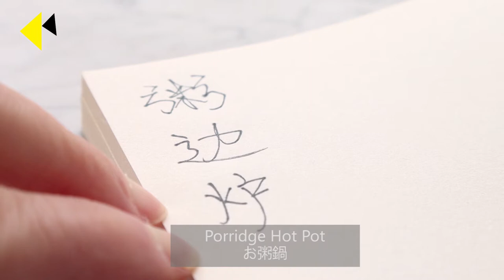【Cantonese Cuisine/広東家庭料理】Porridge Hot Pot/お粥鍋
Tips:
1. 粥底火锅，海鲜比肉更搭，因为肉煮后会有浮沫，会污染整个粥。
2. 粥的做法可以参考第一期视频。